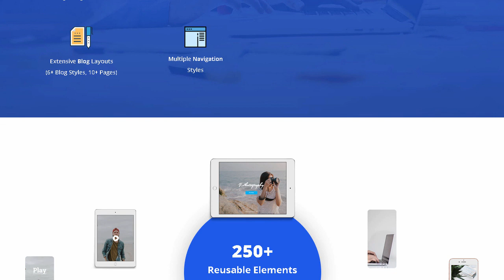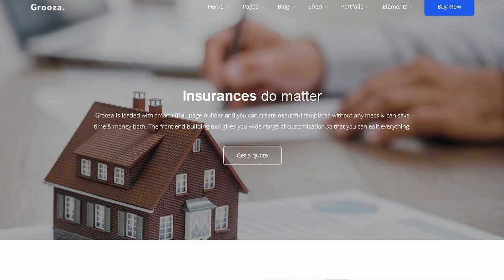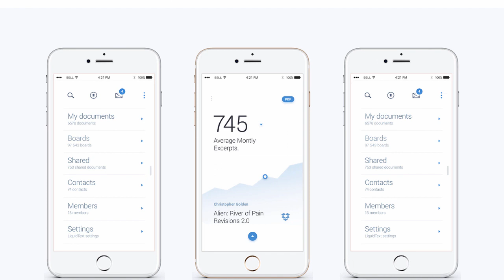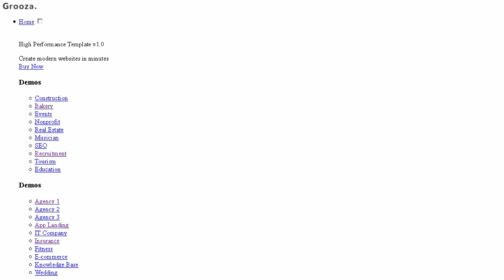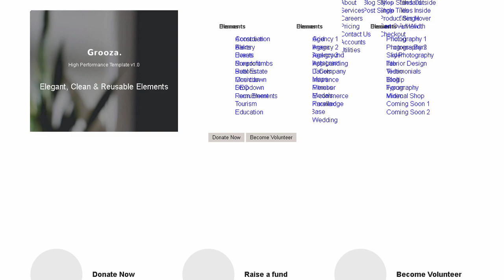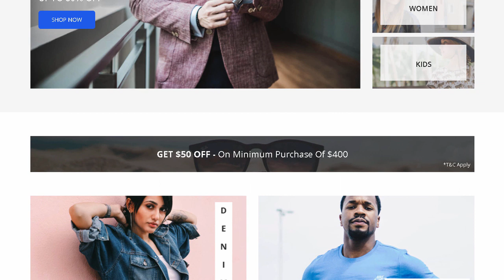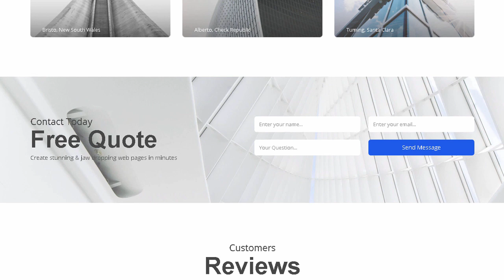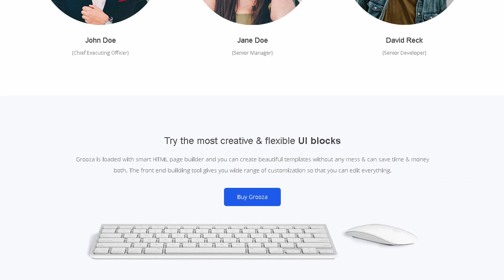Grooza - Responsive Multipurpose HTML5 Template | Themeforest Templates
"Download Grooza - Responsive Multipurpose HTML5 Template | Themeforest

OR

Grooza &ndash; Responsive Multipurpose HTML5 Template is a powerpack loaded with hundreds of unique &amp; handcrafted html templates for newcomers &amp; for existing professionals both. Showcase your work. build marvelous blogs. establish online shops with carefully crafted shop pages. promote your app with stunning app landing pages &amp; start any type of website with the help of 30+ classy demos. 130+ Creative Html Templates. 250+ Reusable UI blocks &amp; still counting. Grooza is based on bootstrap which is the leading framework in the web industry. The template is uniquely designed. perfectly coded. robustly optimized. highly responsive &amp; contains extensive documentation.

Usable &amp; Reusable Content Blocks Grooza comes with hundreds of eye catchy reusable content blocks which are designed &amp; tailored by keeping industry standards in mind so that you can turn your vision into a website. The creative plethora of UI blocks helps you to create web pages easily. Grooza gives the creative freedom to all type of business. agencies. portfolios. online shops. bloggers. photographers &amp; designers with huge inventory of content blocks.

Key Features Grooza follows the algorithm of quality over quantity. Grooza has been designed &amp; developed for high performance so that while buying you can be sure that you get the long-term winning product. Currently it hase 30+ homepages. 130+ design pages &amp; 250+ content blocks. From portfolios to blog layouts. account pages to shop layouts. contact forms to subscription forms. Grooza has everything in it.

Perfect For Photographers &amp; Bloggers Are you a professional photographer? Or a typical blogger? Grooza is the perfect stop for you. With wide range of portfolio &amp; blog layouts. filterable portfolio &amp; blog posts. it shines your website in the crowd.

Create Stunning Online Shop Rapidly Grooza is well equipped with all the necessary shop pages. Currently it hase 9+ shop styles &amp; other cart. checkout &amp; single product pages. If you love minimal then Grooza also has minimal shop style. Attract your customers with the most advanced &amp; beautifully managed page layouts. Take the full advantage of filterable shop posts.

Real Customers Real Support For us &ldquo;customer is king&rdquo;. We are here to troubleshoot the issues you are facing in professional manner. Each purchase comes with 6 months of our free dedicated support. We help our customers achieving smooth access to our products &amp; to their functionalities.

Grooza&rsquo;s Core Features

Innovative &amp; interactive. classic plus creative. bootstrap based &amp; robustly